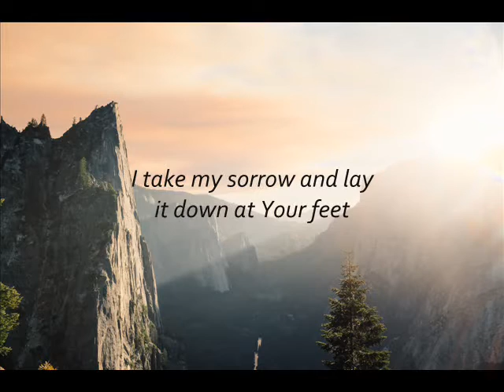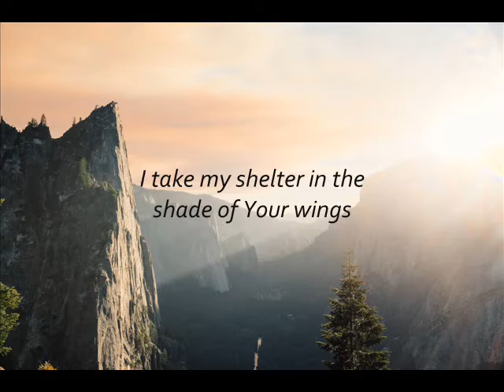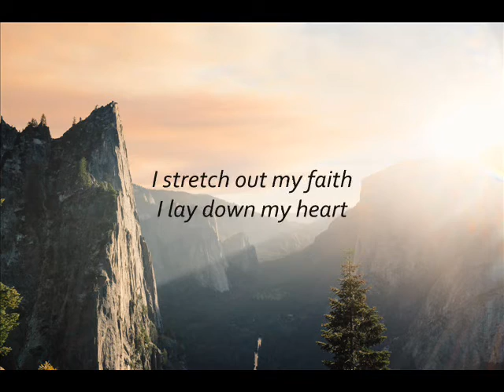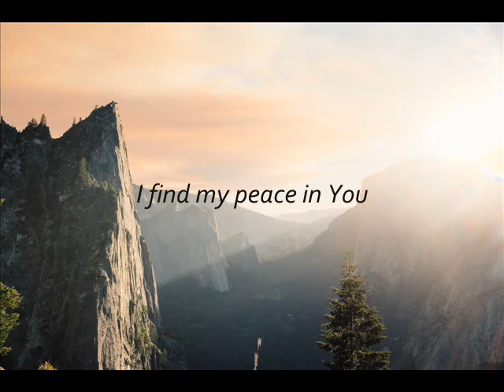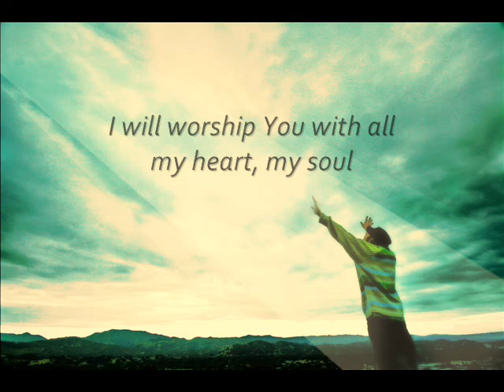Sonicflood - My Refuge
Sonicflood
"My Refuge"
From the album Sonicflood